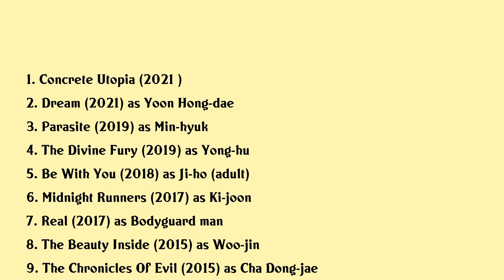Park Seo-jun Movies list Park Seo-jun| Filmography of Park Seo-jun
Park Seo-jun Full Movies List Filmography of Park Seo-jun

Latest movies of Park Seo-jun are:

1. Concrete Utopia
2. Dream
3. Parasite
4. The Divine Fury
5. Be With You
6. Midnight Runners
7. Real
8. The Beauty Inside
9. The Chronicles Of Evil
10. The Sleeping Witch
11. Perfect Game

Complete list of movies acted by Park Seo-jun are in this video.

Please Comment down your favorite movie of Park Seo-jun